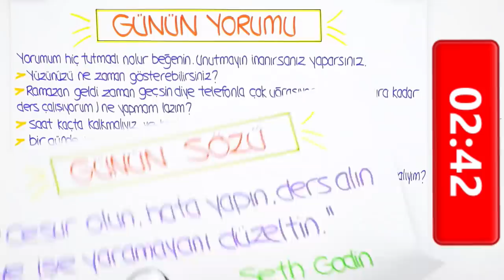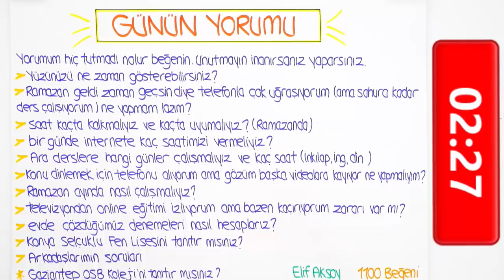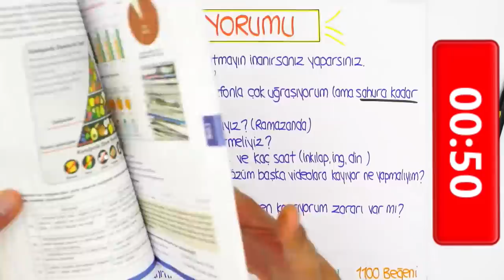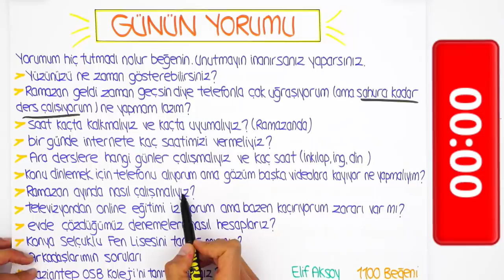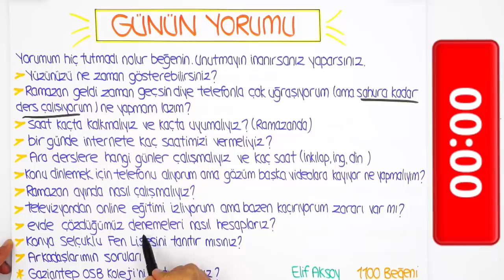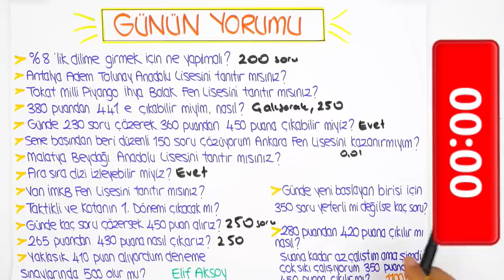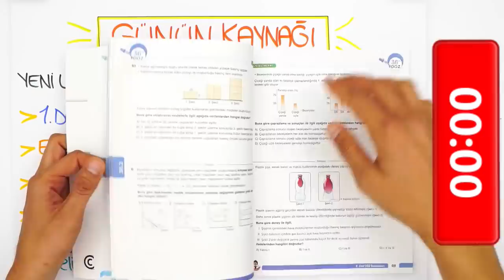LGS'ye Son 40 Gün | Ramazan'da Günlük Çalışma Planı